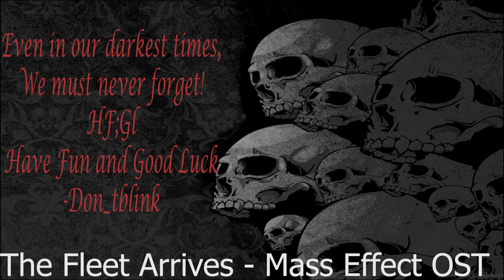Gone hunting and Class Questing (Final Fantasy XIV)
As I just start out on this Adventure we begin by hunting beasts in the deserts of Thanalan and gaining more knowledge on how to properly be a Gladiator!